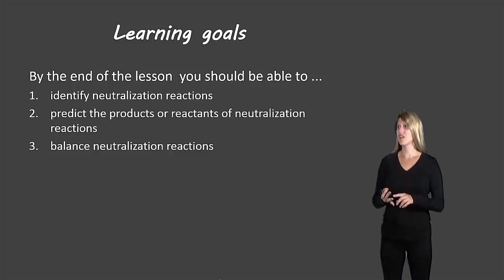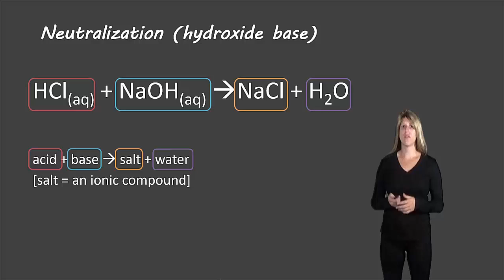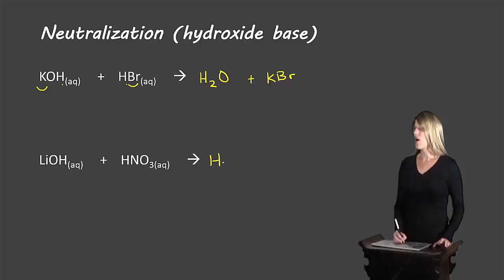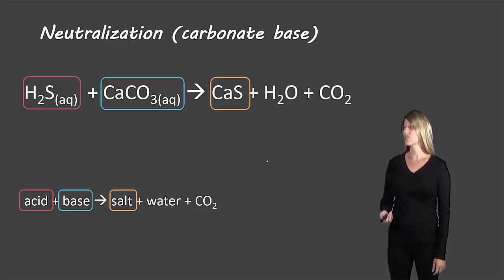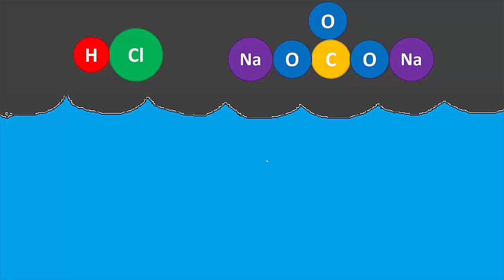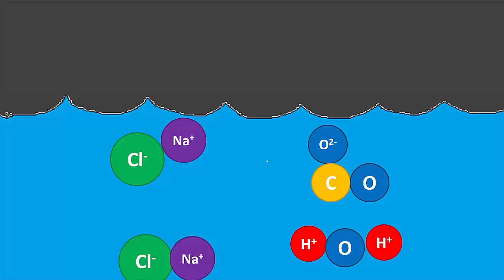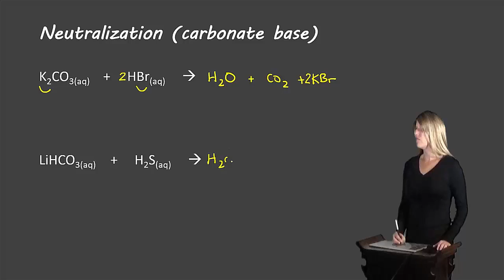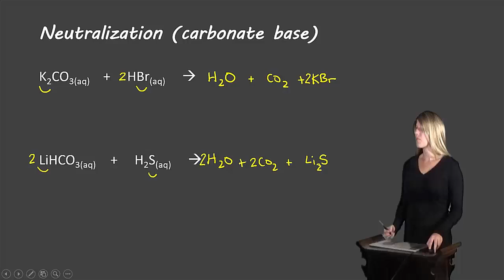Neutralization reactions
Description of neutralization reactions for grade 10 science and grade 11 chemistry.